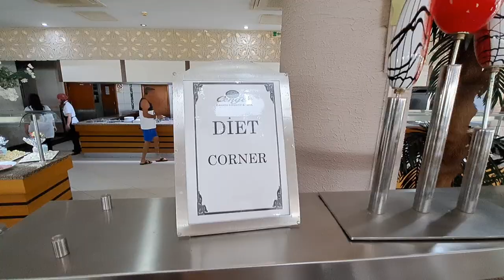Turecko 2022 │Cenger beach resort & spa ***** │VLOG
Na našej septembrovej dovolenke sme toho veľa zažili. Okrem oddychovania na pláži a prejedania sa sme absolvovali výlety ako napr. jeepy a párty na lodi. Verím, že sa vám bude video páčiť. Ak áno budem rada za každý like! :))